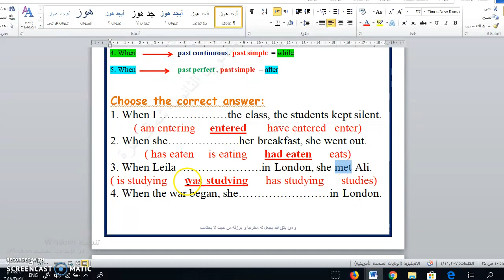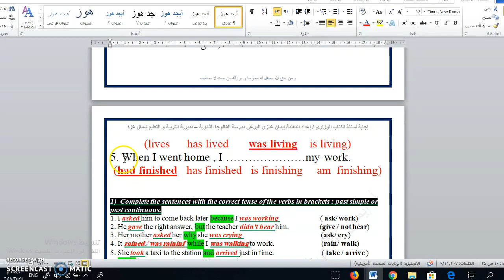الأزمنة_الماضية حالات when الوحدة الثالثة الصف الثاني عشر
شرح_مفصل لحالات when مع مناقشة تمارين
شرح مفصل للأزمنة الماضية / الماضي البسيط و المستمر و التام
سلسلة فيديوهات شرح منهاج الصف الثاني عشر منهاج فلسطيني (المعلمة إيمان غازي البرعي)